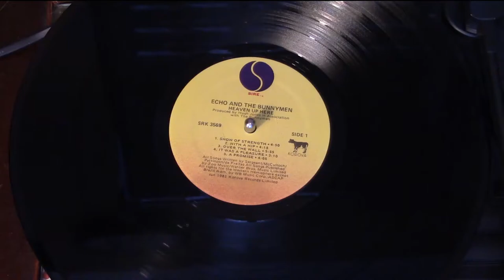MechWarrior 4: Mercenaries (White Knight Playthrough) #0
MechWarrior 4: Mercenaries is a massive stand alone expansion to MechWarrior 4 and part of the MechWarrior series of games published by Microsoft Game Studios in 2002. The MechWarrior series of games are combat sims where the player controls a mech, a large robotic machine of destruction through various missions.